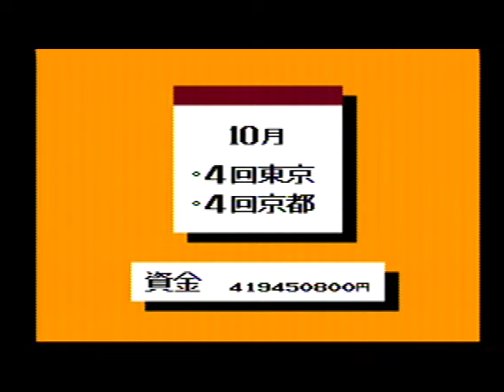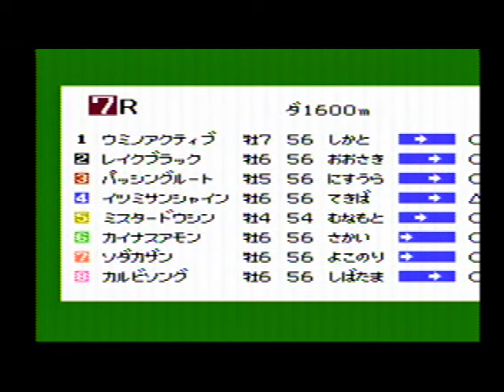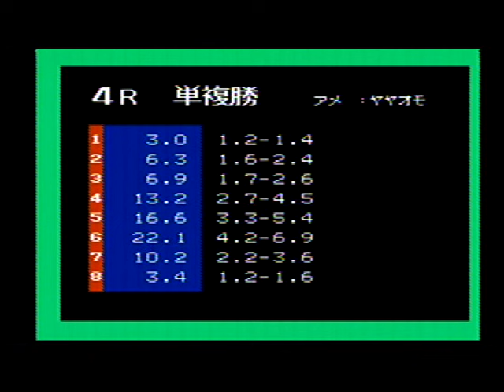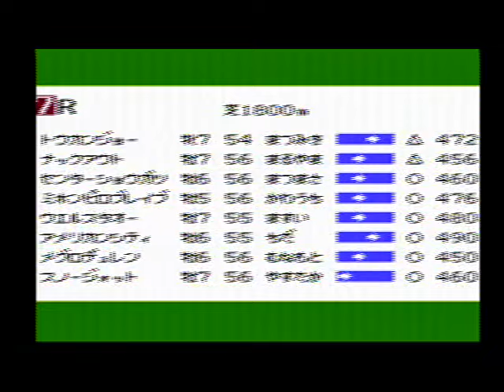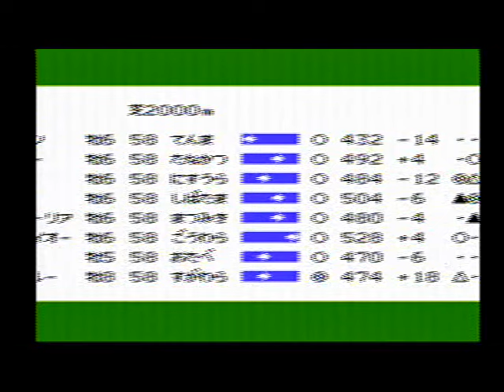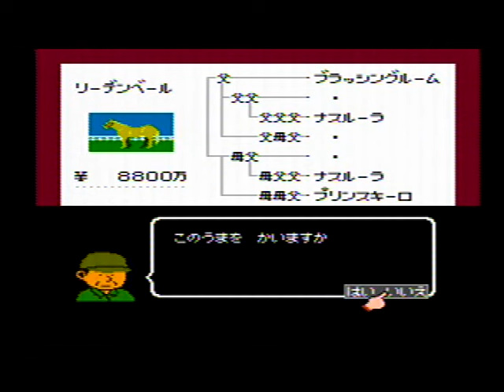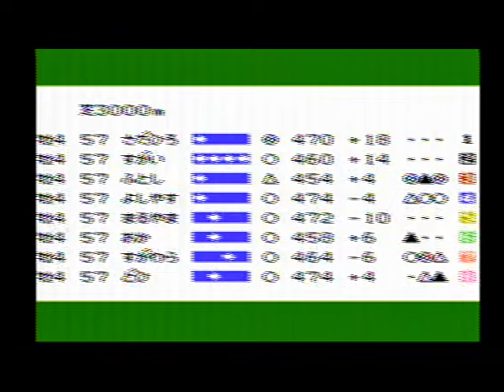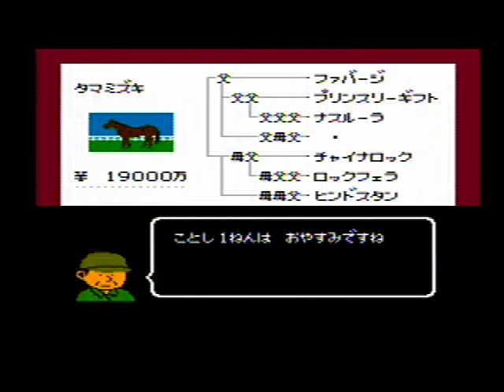DERBYSTALLION 【ダービースタリオン 全国版】 (286)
[ 0:57 ] 3歳新馬戦 （馬齢 ・ 東京 ・ 芝 ・ 左 ・ 1400m）

[ 3:00 ] 4歳上500万下 （馬齢 ・ 東京 ・ ダート ・ 左 ・ 1200m）

[ 12:07 ] 4歳上500万下（馬齢 ・ 東京 ・ 芝 ・ 左 ・ 1600m）

[ 25:44 ] スワンS GⅡ （4歳上 ・ 京都 ・ 芝 ・ 右 ・ 1400m）